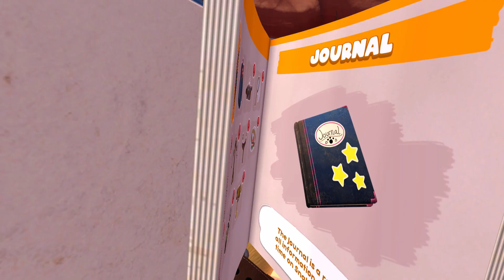Sizzle Skip faster method BugSnax Speedrun